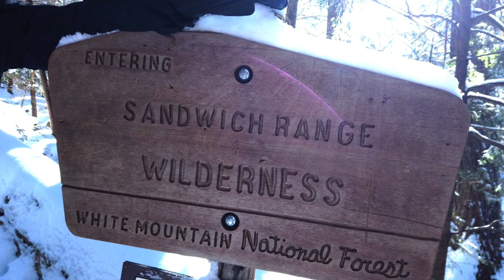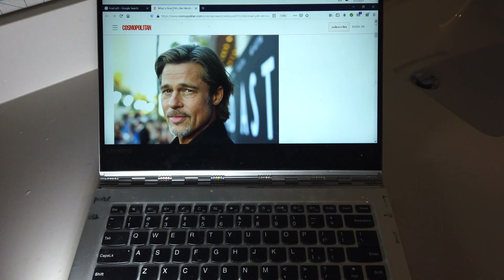TREMELLA - ...Does Brad Pitt use this?? The mushroom that makes you glow?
Is Tremella really the ‘beauty mushroom’ — or just wellness hype?
Some say Brad Pitt uses it… but what does the science say?  In this video, I break down the real science of Tremella and what research reveals about hydration, collagen, and skin glow.
This isn’t just a celebrity trend — it’s ancient medicine meeting modern research.

Learn about the incredible health benefits of "functional mushrooms".
Purchase any products from their site if you wish.
I always have inventory to test and sell in my office as well.

Links to Tremella studies cited in this video...
1. Protective Effect on Skin Fibroblasts

2. Molecular Mechanisms of Tremella's Drug Action

4. Cytotoxic Effect on Cancer Cells

5. Anti-fatigue and Anti-anoxia effects

Cameras used: DJI Pocket, Cannon M50